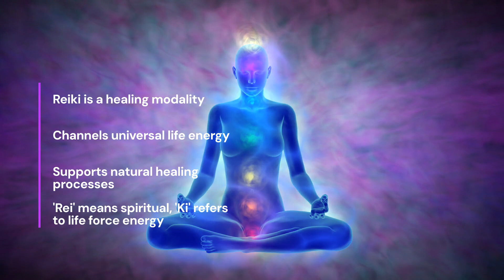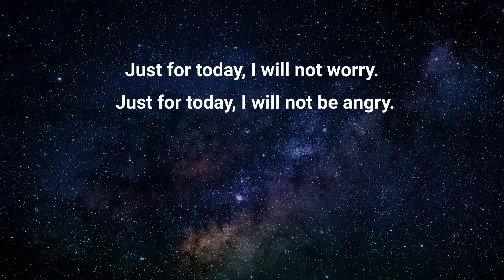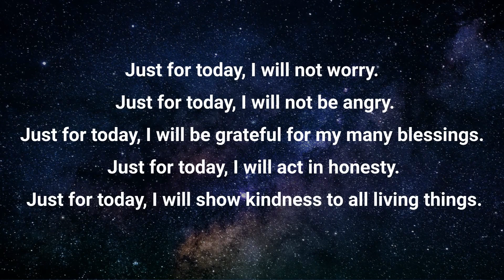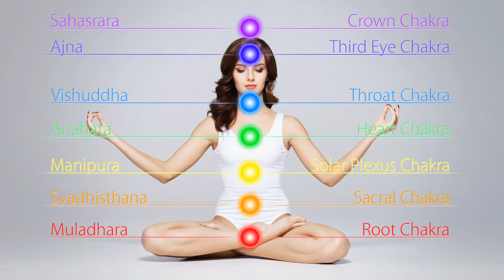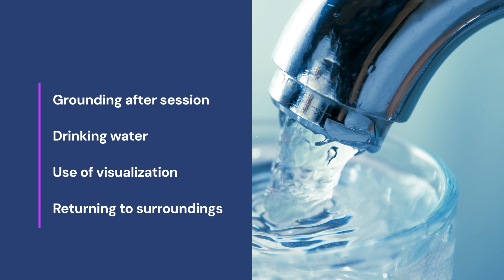Introduction to Reiki Level 1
The short video discusses some of the fundamental concepts you need to know for Reiki Level 1. This includes a brief history of Reiki, an introduction to the Chakras, and Reiki self-healing best practices.